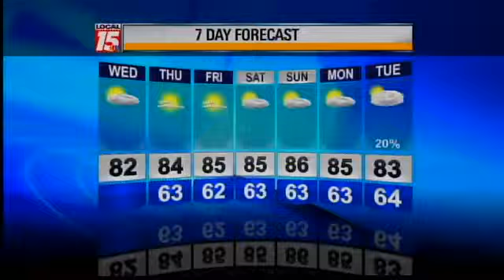Adopt-a-Pet: Brownie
BALDWIN COUNTY, Ala. (WPMI) Brownie is looking for a forever home.Brownie is currently housed at the Baldwin County Humane Society. He is about 2-years-old and is house trained. Folks at the shelter say Brownie is great on a leash and would be a good fit for a family with or without kids.CLICK HERE for more information on adopting Brownie or call .